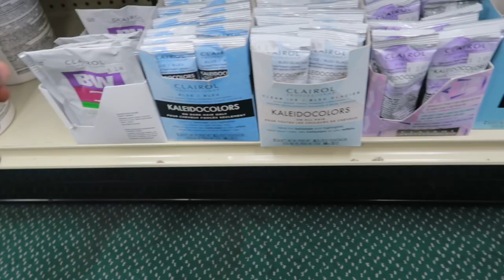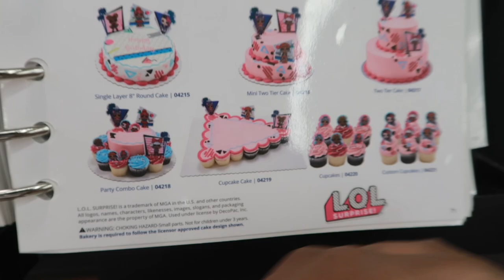Impulsively Bleaching & Cutting My Hair || Skunk Stripes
CLICK THAT BELL ! 🔔 For Video Notifications
* I Am Open To Do Any Videos Y’all Want To See Just COMMENT Your Idea! ☺️ I Hope Y’all Enjoy 💜

I Love Y’all 🥰 & Stay Positive ‼️